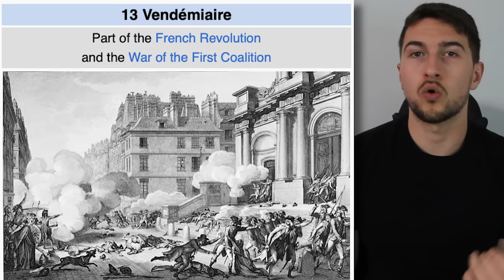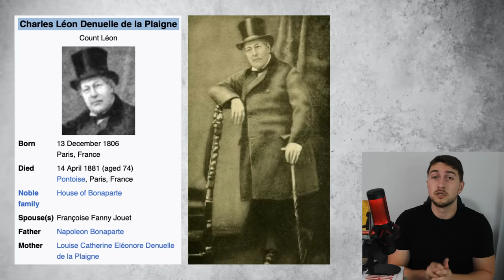Napoleon Movie is Going to be HORRIFIC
Reaction to the Trailer of Ridley Scott's latest movie: NAPOLEON, analyzed from a historical perspective. I mostly took a look at what battles would be focused on. Let me just tell you, from these samples, I'm worried...